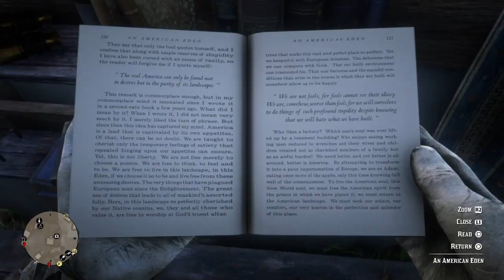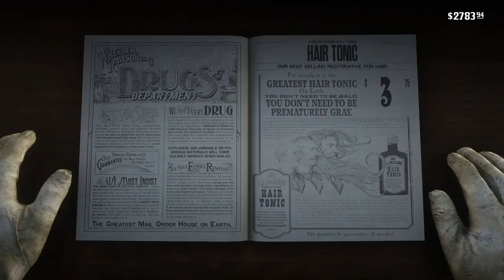Red Dead Redemption 2| Gameplay Part 77